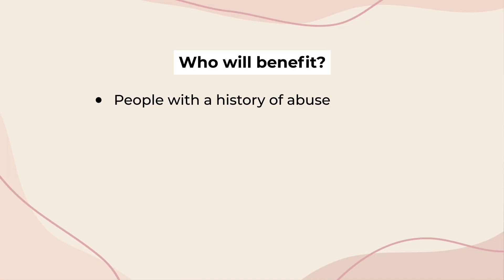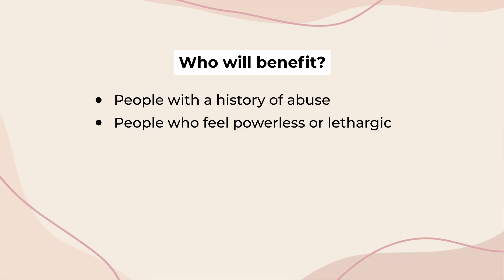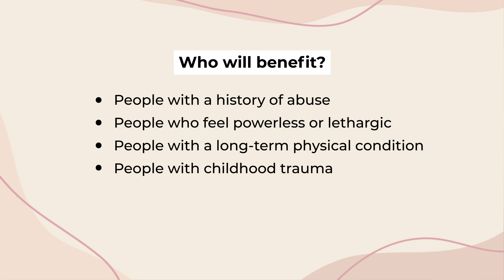De-armouring: Lessons Learned from this Powerful Art of Bodywork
Do you feel like you have tried just about everything to move forward in your life or overcome physical pain? But instead, you just keep going in circles or left feeling even more stuck? Perhaps you haven’t tried emotional dearmouring. This exquisite practitioner tells you all about what de-armoring is, and whether it’s for you! Spoiler alert: Literally everybody can benefit from this tantric approach, including yoni and lingam massages! Tantra massage includes many dimensions that reach beyond our physical layers.

What various methods have you tried in order to heal? What worked and what didn’t?